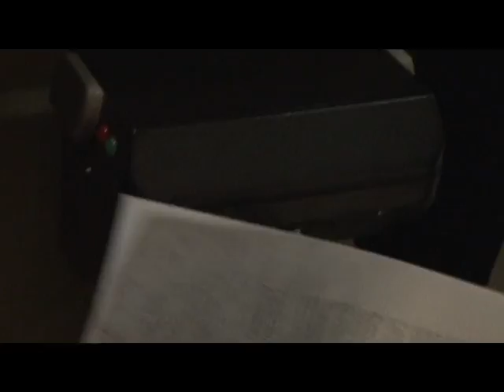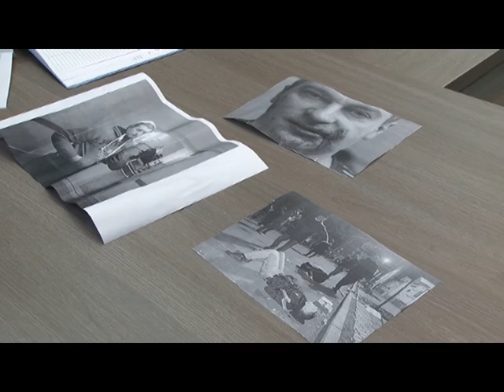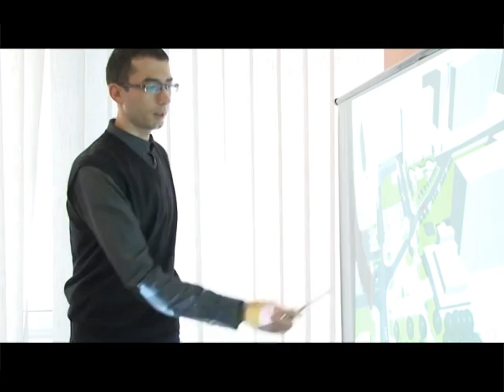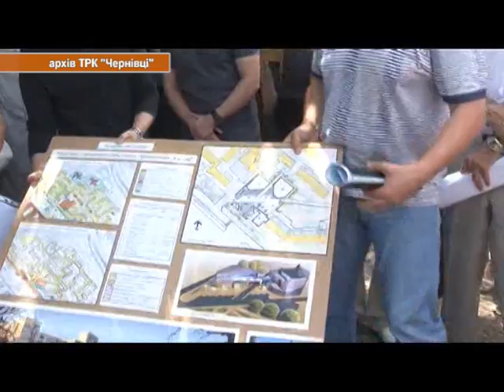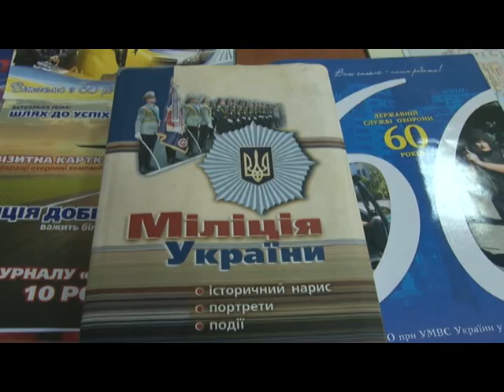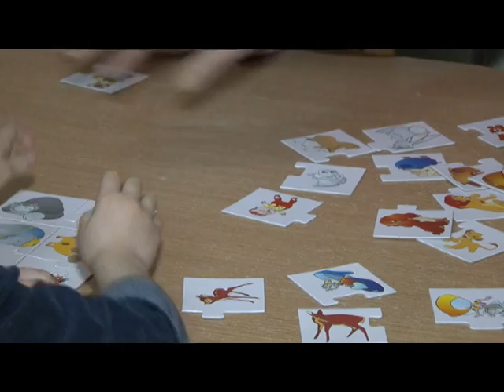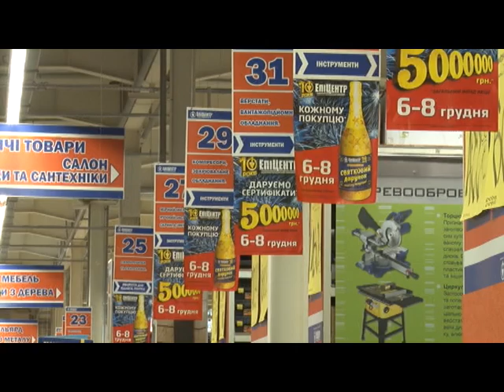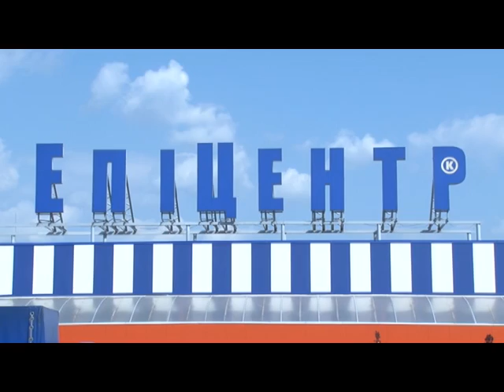Чернівецький репортер - 6 грудня